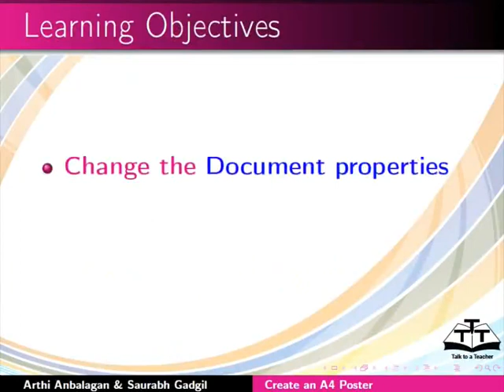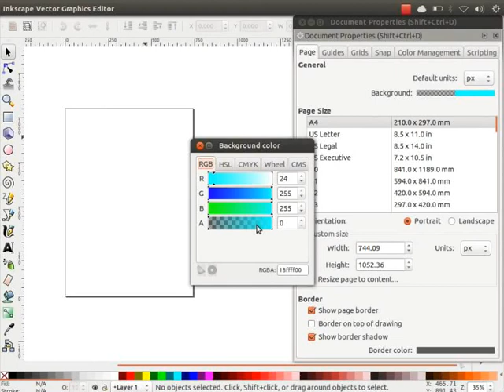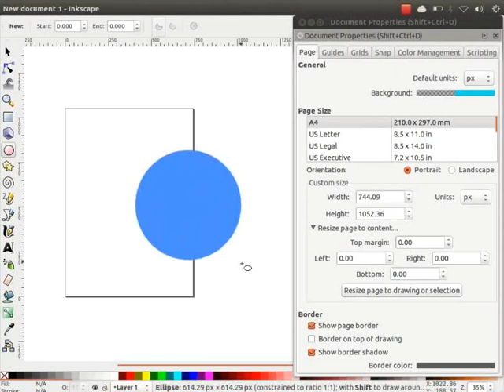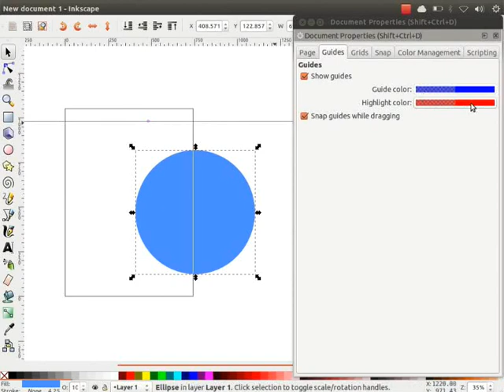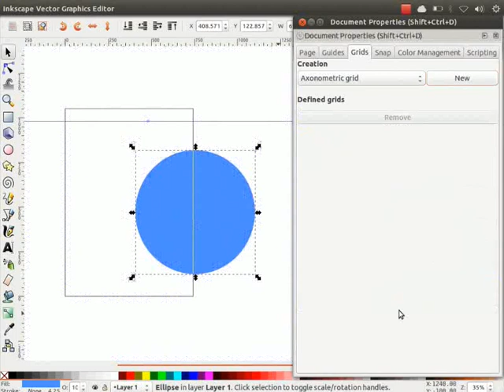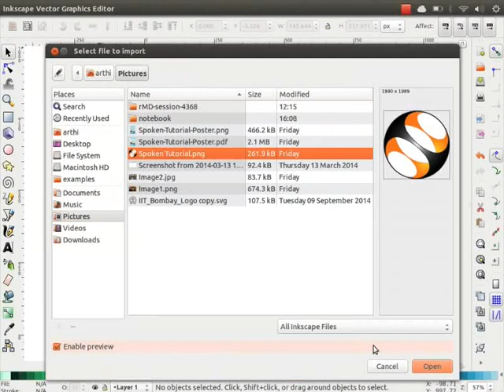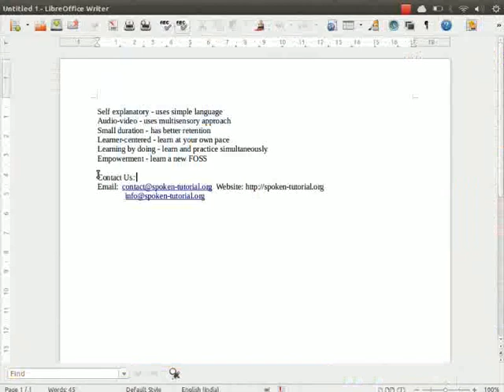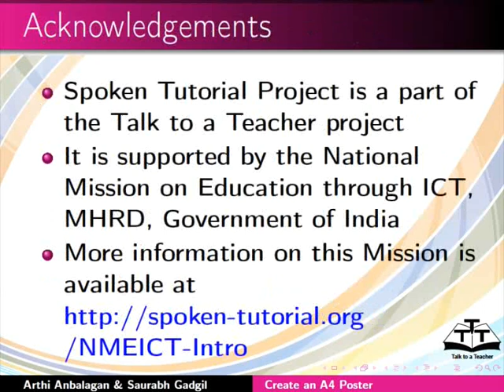Create an A4 Poster - Khasi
• Ban shna ka A4 Poster na bynta ka Spoken Tutorial
• Ki jingbatai ban set ka page size na bynta ka A4, ki default units (pixel/cm/inch), Orientation and Guides.
• Ki jingbatai ban desaiñ daki shape bad path na bynta ka layout.
• Ban align ka text content jong ka poster.
• Ban import ki logo bad ki dur.
• Ban save bad export haka PDF bad PNG